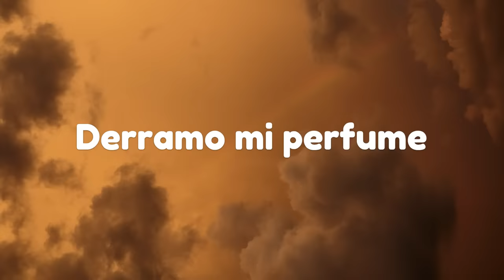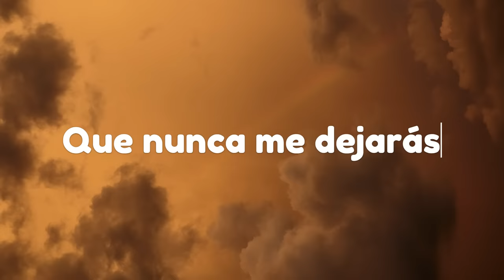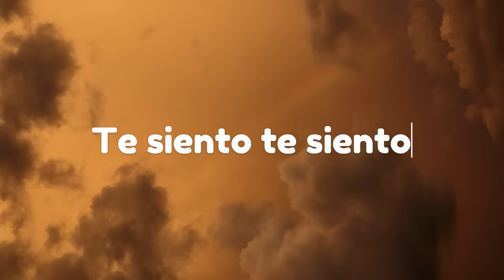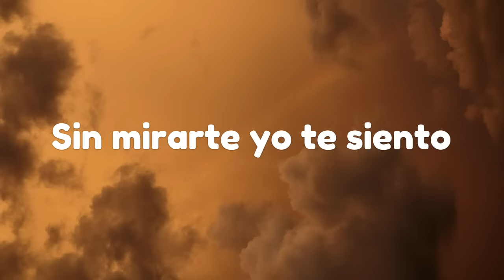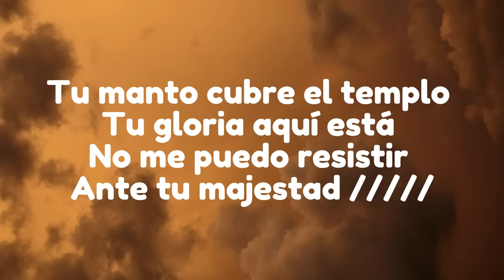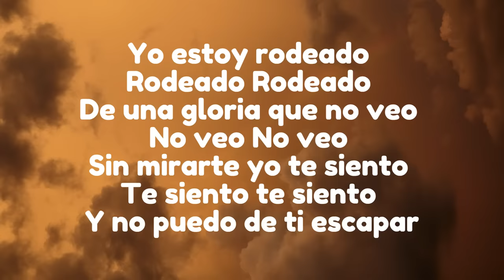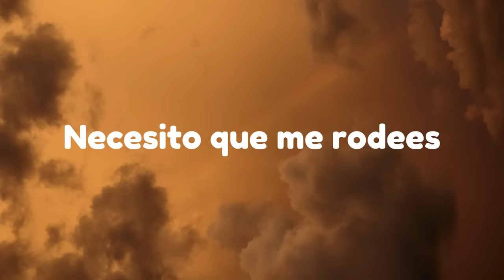Rodeado (LETRA) | Grupo Hope & Tba Worship | (Feat. Misael J x Carolina Ponciano)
TODO SEA PARA LA HONRRA Y GRACIA DE DIOS.